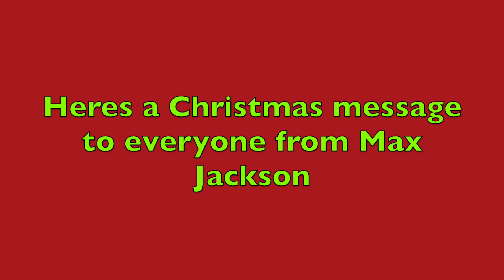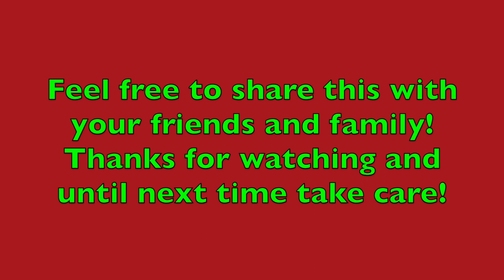My Merry Christmas Message To Everyone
Heres a Merry Christmas message to all my friends, fans and family.